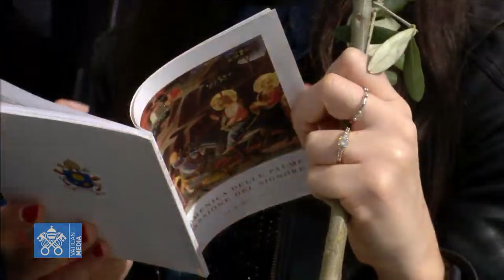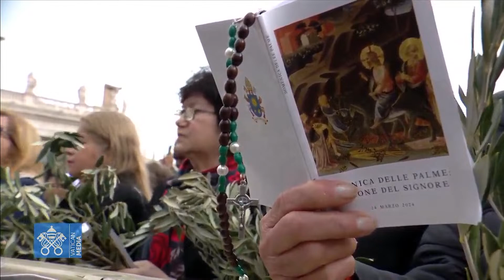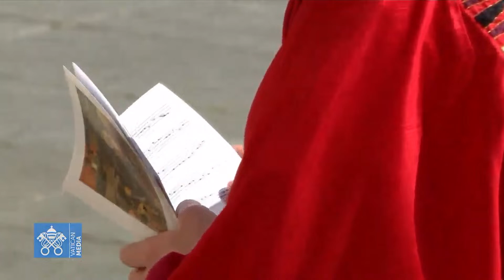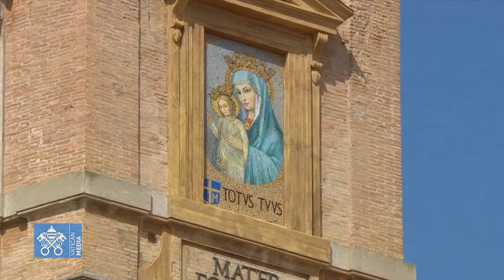Celebration of Palm Sunday | Pope Francis | Vatican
From St. Peter’s Square, Celebration of Palm Sunday and the Passion of the Lord presided over by Pope Francis